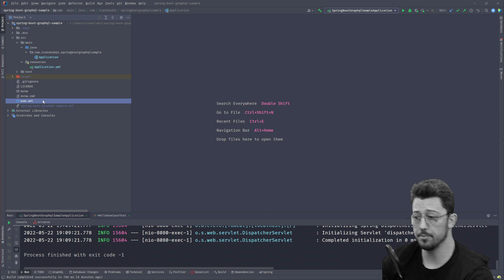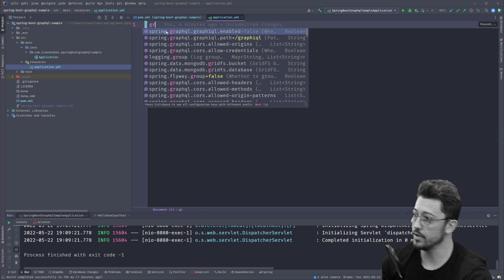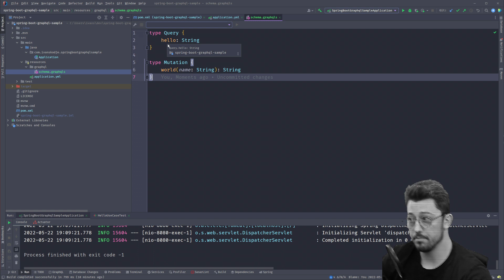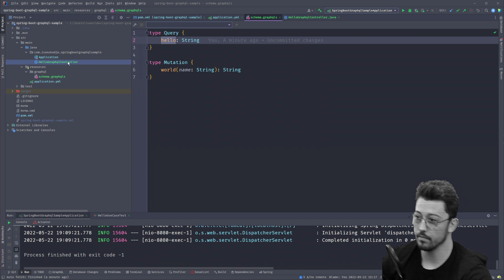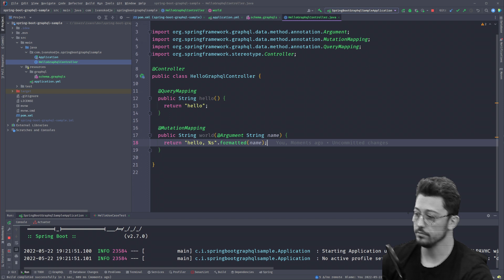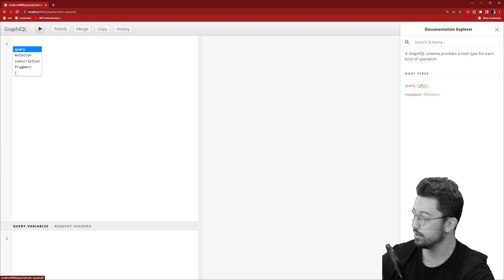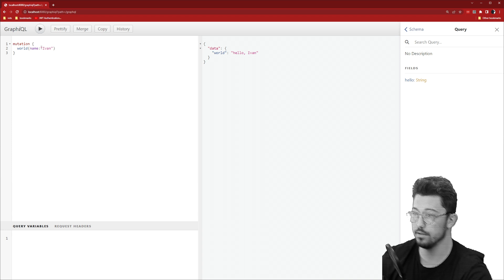A Quick Start with the official spring-boot-starter-graphql dependency!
I have been looking for more information about this online, and it took waaay too long in order to find the information I needed about setting up a graphql server in Spring Boot. This video will show you how to setup a Query and Mutation with Spring Boot's OFFICIAL graphql dependency.

The GUI is graphiql, which is included in the official dependency. :)